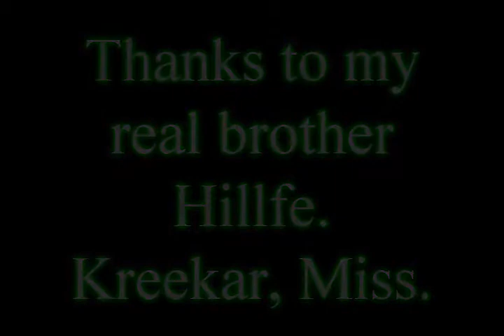Anni on ThunderOT